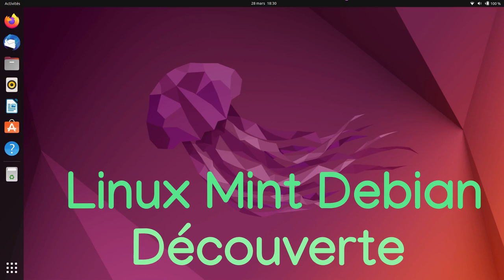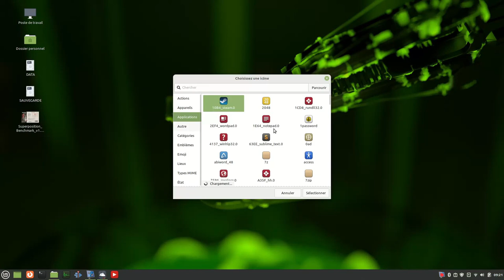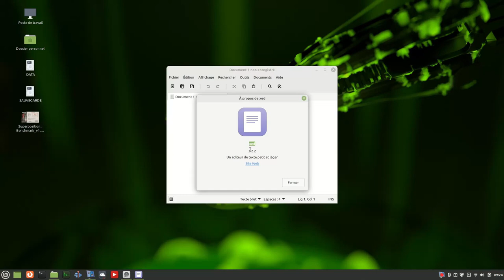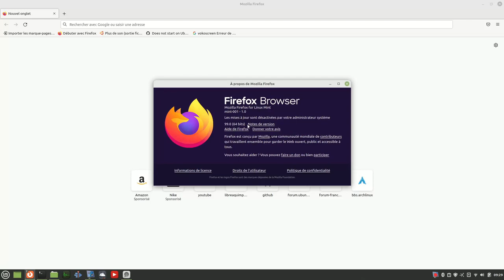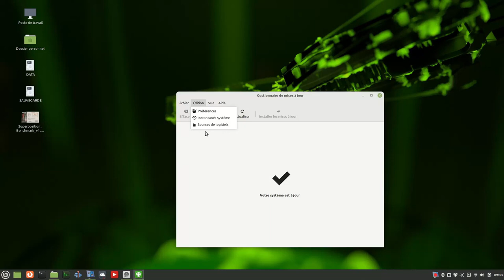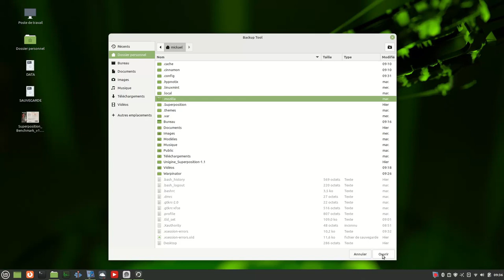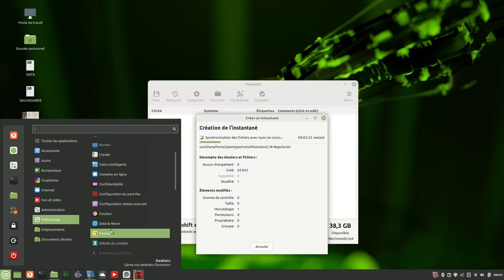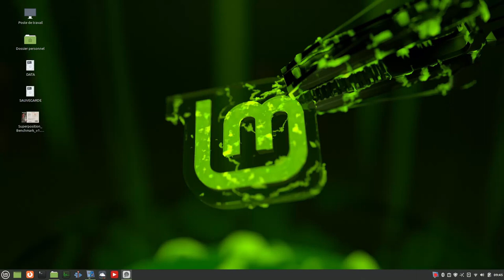Linux MINT DEBIAN Edition 5 Découverte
Test de Linux Mint Debian Edition version 5 avec Cinnamon.